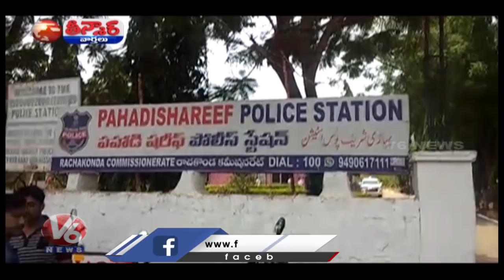Gold Loan Fraud Reported In Union Bank Of India Tukkuguda | V6 Teenmaar News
Gold Loan Fraud Reported In Union Bank Of India Tukkuguda .